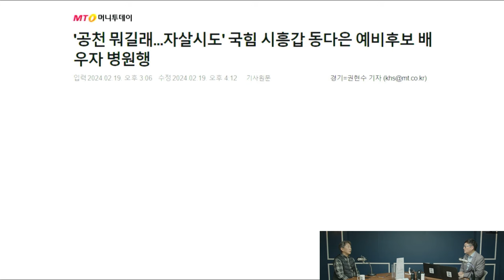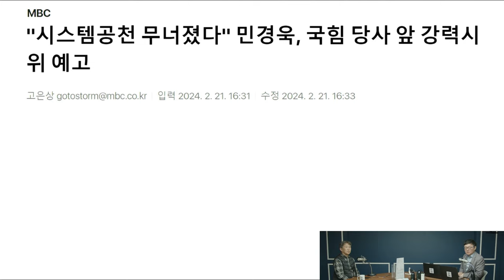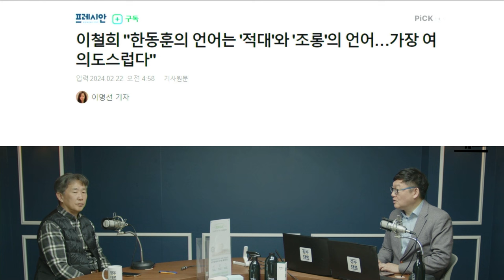입틀막” 정권 “입틀막” 공천뒤에 숨은 한동훈실패한 사냥개의 심리와 같은걸까?? | 김태형 김성수의 쌍김시대 시즌3